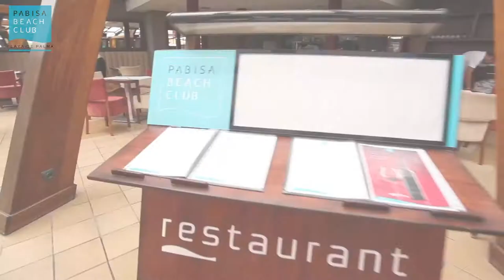Pabisa Beach Club (v.o.English)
Si te ha gustado este vídeo haz click en "Me gusta" y/o déjanos tus comentarios.

The Pabisa Beach Club is an entertainment center located in the heart of Palma Beach.
A few meters from the sea, the restaurant has several areas ideal for organizing events.
We have extensive experience in organizing all kinds of events and adapt our menus to the needs of our customers.

The place is unique and stylish and features the latest audiovisual technology to our customers to perform any act.

Our BBQ is always ready to prepare the best meat and offer the best of local and international wines.

Located a few kilometers from Son Sant Joan Airport and the city of Palma, the Pabisa Beach Club is presented as an ideal space for all kinds of events.
Dinners, incentives, presentations, award ceremonies have no place in the terraces and inland areas, always with the best advice from our professionals.

Dirección: Carretera Arenal, 56, 07600 Palma (Mallorca), Illes Balears
Horario: 10:00--2:00

El Pabisa Beach Club es un centro de ocio situado en pleno corazón de la playa de palma.
A pocos metros del mar, el local dispone de varias zonas ideales para la organización de eventos.
Tenemos una amplia experiencia en organizar todo tipo de actos y adaptamos nuestros menús a las necesidades de nuestros clientes.

El local es exclusivo y elegante y cuenta con los medios audiovisuales más avanzados para que nuestros clientes puedan realizar cualquier tipo de acto.

Nuestra barbacoa está siempre preparada para preparar las mejores carnes y ofertamos los mejores vinos locales e internacionales.

Situado a escasos kilómetros del aeropuerto de Son Sant Joan y de la ciudad de Palma, el Pabisa Beach Club se presenta como un espacio idóneo para todo tipo de eventos.
Cenas de empresa, viajes de incentivos, presentaciones, entregas de premios tienen cabida en sus terrazas y zonas interiores, siempre con el mejor asesoramiento por parte de nuestros profesionales.

Posicionamiento

Los mejores y más asequibles anuncios y spots para TV y Cine